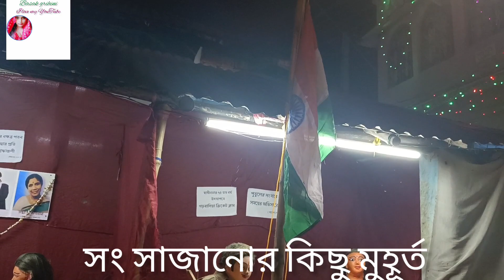সং সাজানোর মুহূর্তগুলো।youtube funny .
Created by InShot সাজানোর মুহূর্তগুলো।youtube #